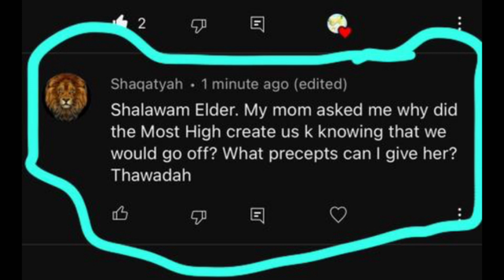WHY WOULD THE MOST HIGH CREATE US TO SIN?